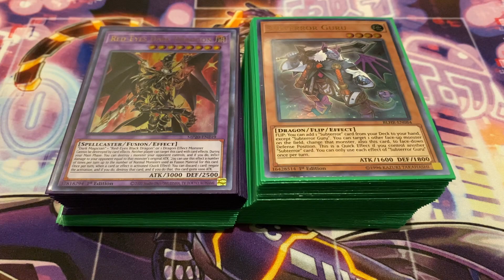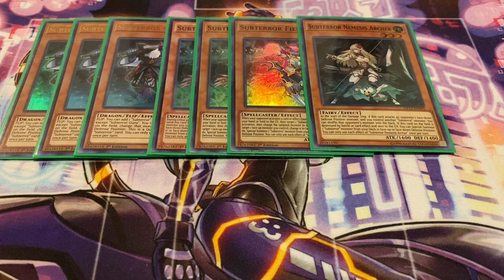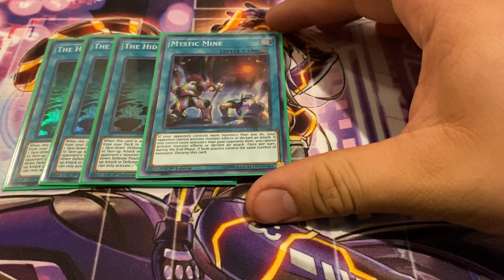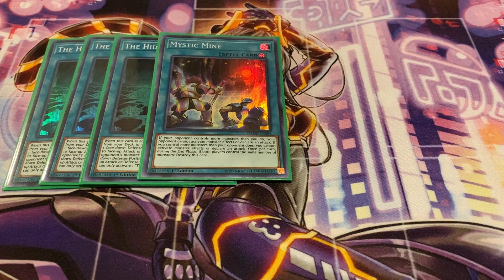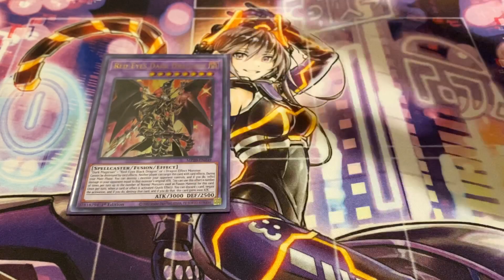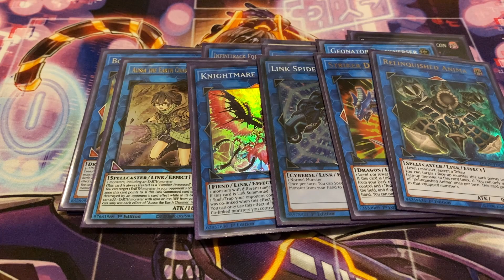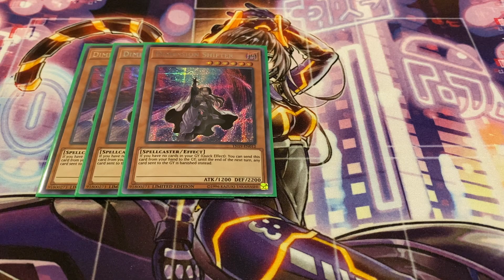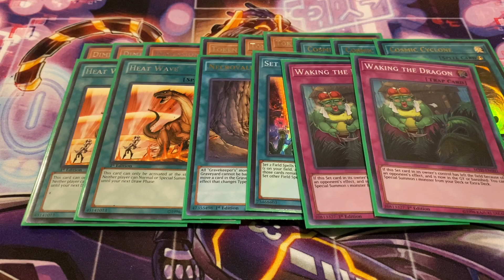Dragoon Guru Control Deck Profile January 2022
Hey everyone, I meant to bring this out yesterday but I got sidetracked especially because I worked late. Anyway I figured I'd bring you all an updated list on my Dragoon Guru Control Deck. I adjusted my deck with cards I felt were best for this format's match-ups so hopefully this list will be helpful. Please enjoy as always!